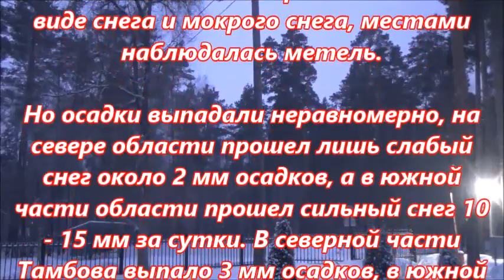Снегопад с метелью в Тамбове 8 марта 2018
По области осадки выпадали неравномерно, в северной части прошел лишь слабый снег около 2 мм осадков, а в южной части области прошел сильный снег 10 - 16 мм за сутки. В северной части Тамбова выпало 3 мм осадков, в южной части около 6 мм за сутки.